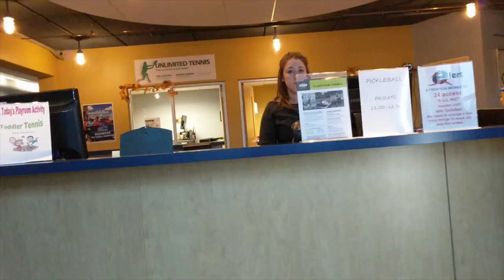Academy Shoot + Batman = Ian's Tennis Vlog